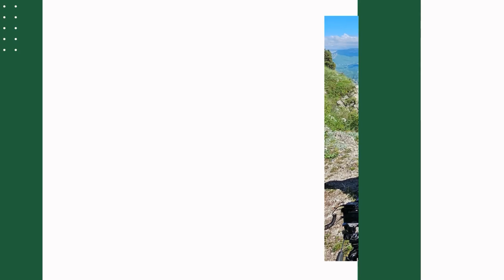Цоцазе лъикlлъи ва насихlат гьабизе ккей. Алихаджи аль-Кикуни